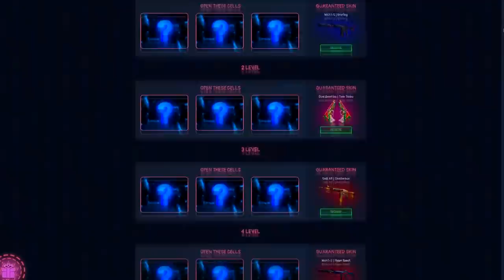ART NA MALDADE!! 😈 FURIA x HEROIC - FASE ELIMINAÇÃO - IEM Global Challenge 2020 - CSGO BEST MOMENTS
FURIA x HEROIC - FASE ELIMINAÇÃO  - IEM Global Challenge 2020 - CSGO BEST MOMENTS

Créditos para @fallenINSIDER